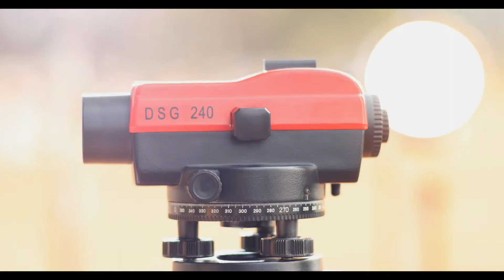Infrastructure(Telugu) @ Vignan University